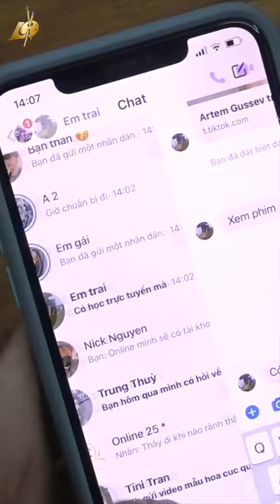MƯỢN 200 TRIỆU ĐỂ VẼ